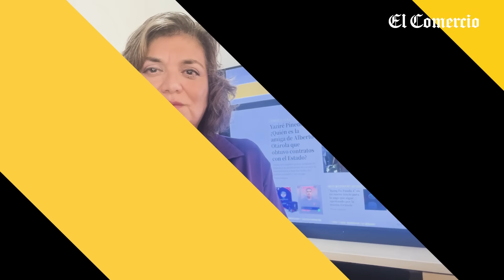¿Quién será el REEMPLAZO de ALBERTO OTÁROLA? | Mirada de Fondo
En su videocolumna “MiradaDeFondo” de miércoles 6 de marzo, la periodista y analista política DianaSeminario se refiere a la renuncia de AlbertoOtárola a la Presidencia del Consejo de Ministros en medio del escándalo por el caso YaziréPinedo y al nuevo Gabinete de DinaBoluarte.